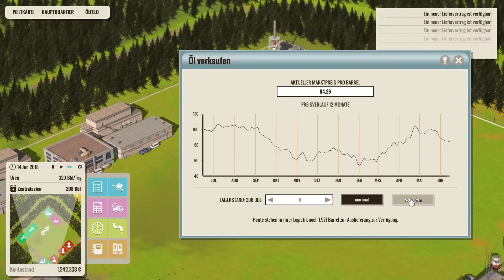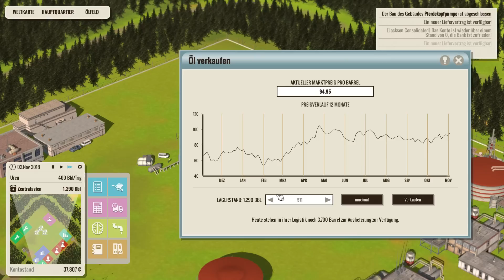Oil Enterprise #025 - ... und weiter [ Early Access ] Oil Enterprise Gameplay German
► Oil Enterprise Gameplay deutsch
► Szenarien / Missionen
► Szenario: 9

► Oil Enterprise
► UVP: 19,99 Euro
► Version: Early Access
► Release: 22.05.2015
► Gameplay: NickFreiZocktLP

Oil Enterprise ist der "geistige Nachfolger" und eine Kreuzung von Oil Imperium und Mining Industrie. Was sich nun im Kopf zu einem wahnsinns Spiel zusammen setzt, ist vermutlich etwas anders. Die romantisch verherrlichten Minigames, des selbst bohren und Pipline bauen, gibt es hier nicht. Das zu trockene "Excel"-Tabellen spielen von Mining Industrie aber glücklicherweise auch nicht. In der Mischung liegt die Würze! Anstatt einfach Gebäude zu bauen, muss man in Oil Enterprise den verfügbaren Bauplatz im Auge behalten. Wie sich diese Herausforderung spielt ... seht ihr im Video ;)

Oil Enterprise erschien am 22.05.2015 für 16,99 Euro im Early Access bei Steam!